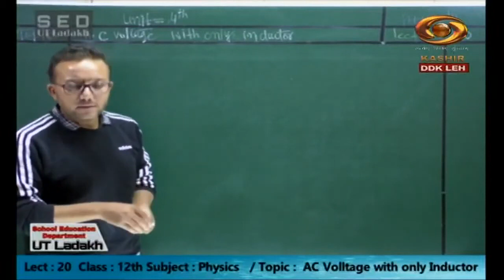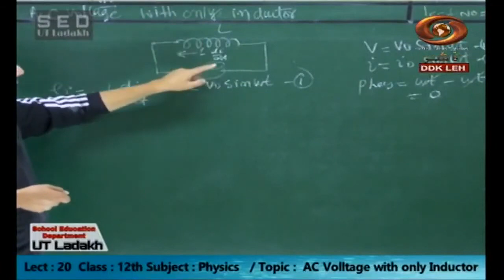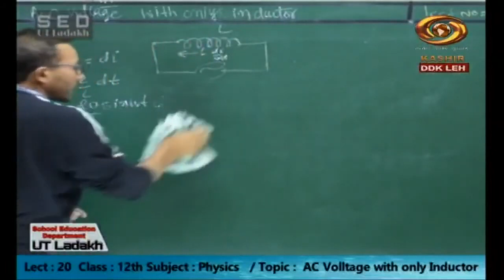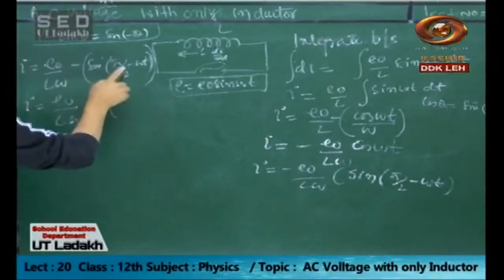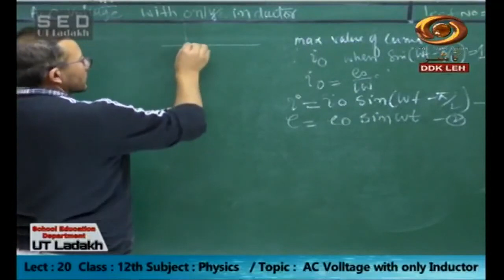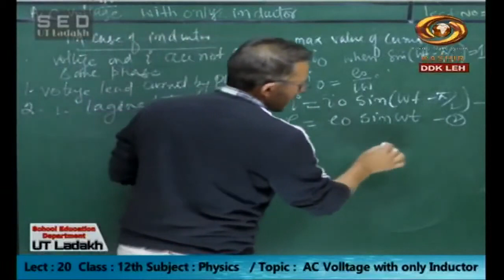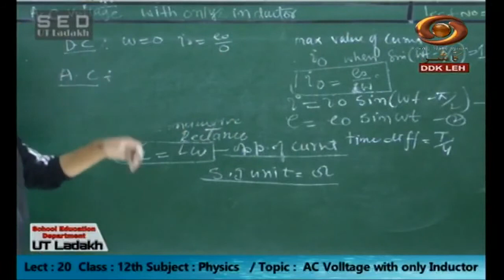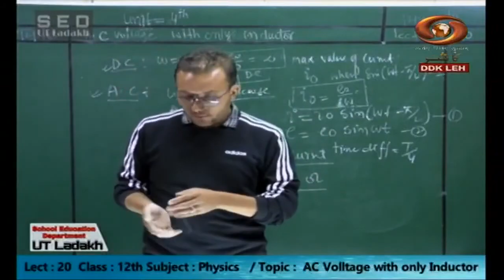Tele Class Ladakhi : AC Voltage with Only Inductor, Physics Class 12th | 23 /10 /2020